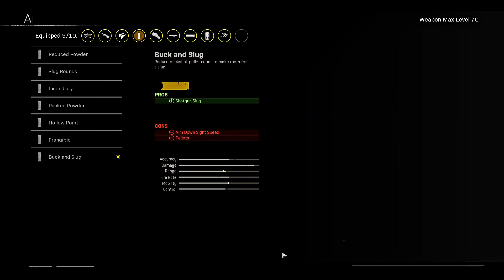نص السيرفر سبني لان استخدمت هذا السلاح🙂